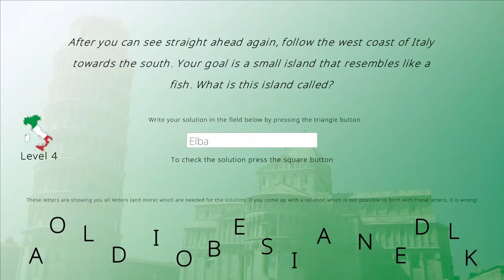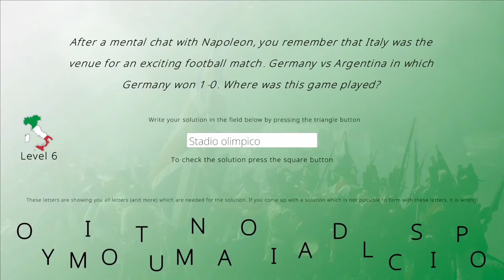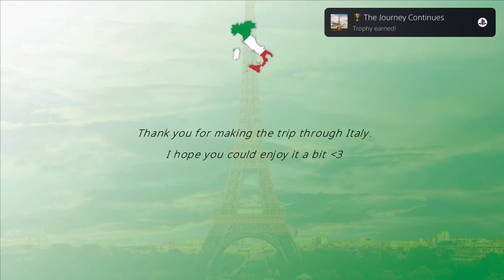Scavenger Hunt Italy | Easy $1 Fast Platinum! | 100% Trophy Guide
My trophy guide for Scavenger Hunt Italy! Available on PS4, this is a 100% trophy guide and walkthrough . This game costs $1 and has 4 stacks.

In Scavenger Hunt: Italy you have to solve different puzzles to reach the goal. The puzzles lead you across Italy in different levels.